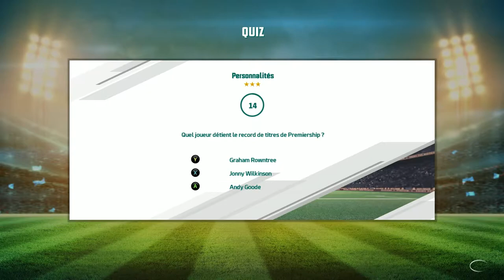Championat Pro D2 Avec Beziers #2 AURIAC VS ASBH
Bienvenue dans l'épisode 2 de la SAISON 1 de mon
Mode carrière de l'ASBH Béziers sur Rugby 20.

Regardez mon aventure alors que je cherche à emmener l'ASBH vers la GLOIRE. Ferons-nous partie du top 4 ? Pouvons-nous atteindre les Phase-Final ? Pourrait-on gagner la Pro D2 et ramener le trophée à Béziers ? Suivez cette série pour le découvrir.

DEUXIÈME MATCH CONTRE AURIAC !

N'oubliez pas de laisser un commentaire, faites-moi savoir qui vous aimeriez voir dans les 15 de départ et tout conseil général sur ce que vous aimeriez que je fasse en tant qu'entraîneur-chef.

MICROPHONE QUE J'UTILISE //